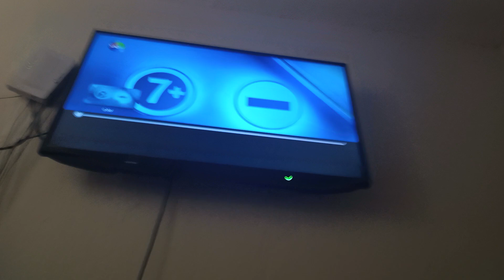Show TV 7 yaş ve Üzeri Jeneriği 9 Eylül 2024